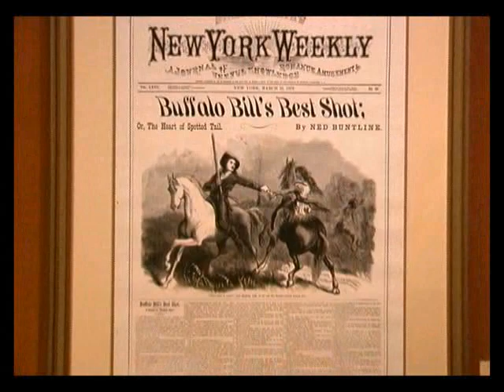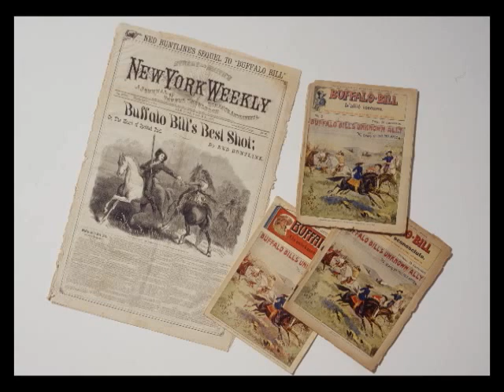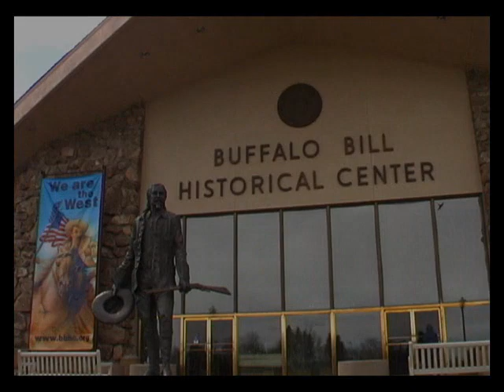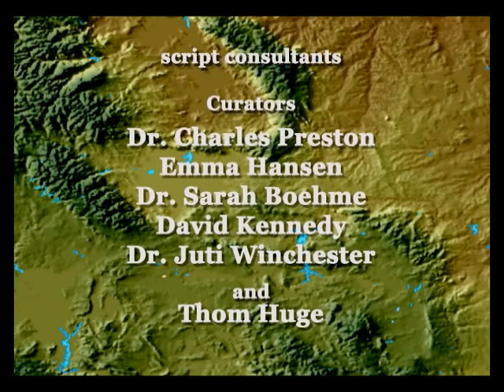Buffalo Bill Center of the West: 2004 Promotional Video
Promotional video for Buffalo Bill Center of the West, 2004. Draper Natural History Museum, Plains Indian Museum, Whitney Western Art Museum, Cody Firearms Museum, Buffalo Bill Museum, in Cody Wyoming, near Yellowstone National Park. For more information about the Center, feel free to visit our